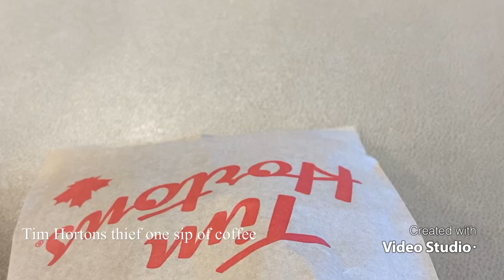Someone got the first sip of my coffee